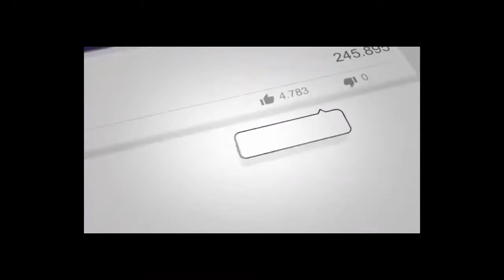Top Funny Cats - Top Funny Cats and Kittens Playing, Dancing Epic Compilation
Top Funny Cats Video!

1)This video has no negative impact on the original works (It would actually be positive for them and help them become more popular and get followers)
2)This video is also for teaching & research purposes.
3)It is not transformative in nature.
4)I only used bits and pieces of videos to show people fun and entertainment and provide values about our beautiful and smart animals especially Cats & Dogs.
FUNNIEST CATS & DOGS does not own the rights to these video clips.